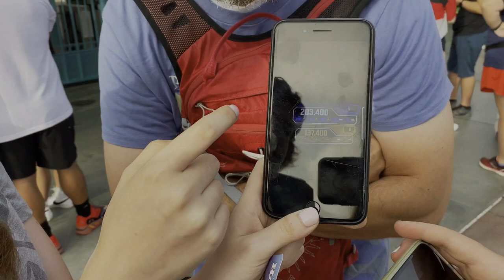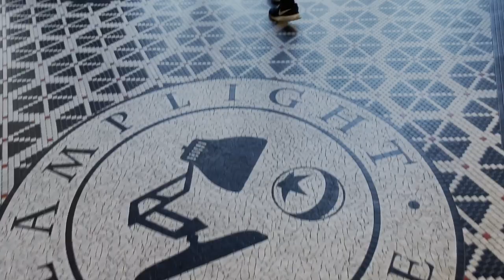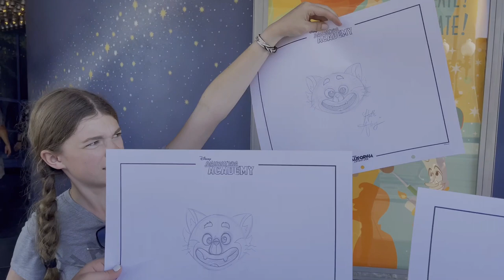EAT EVERYTHING!! This Is How We Do Disney!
We love getting in the parks early and hitting the big rides before the lines get to long. We also like to eat all of the amazing food in Disneyland! We eat everything! This is how we Disney!
Ride, eat, repeat!

Welcome to our family vlog channel! We are a happy family of six, Mom (Anneli) Dad (Jake) Myli, Halle, Jack and Madi. (ALL Teenagers!) We love collecting all the moments and memories of our daily lives and our adventures! We think those are the good bits of life! We love being out doors and adventuring! We take day trips to places in Utah, and longer road trips to the beach in California and of course Disneyland! We love living life and seeing our kids grow! Our goal as a family is to try and be part of the good in the world and that's where

The Drone-
Vlogging Camera-